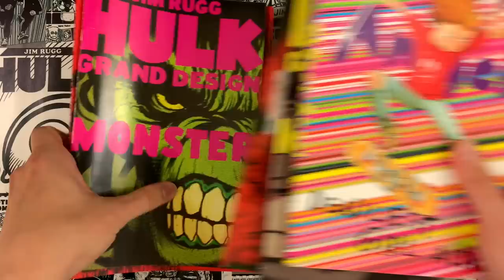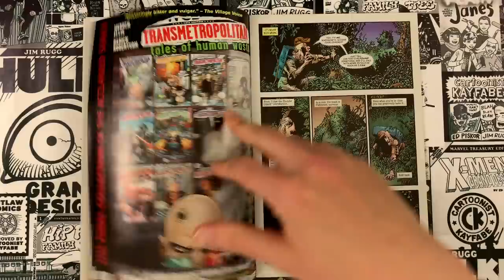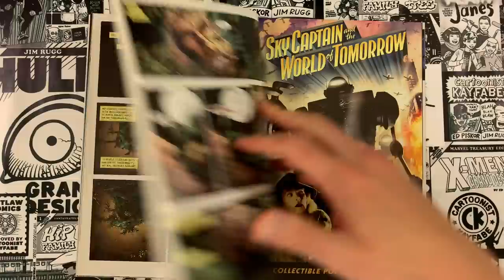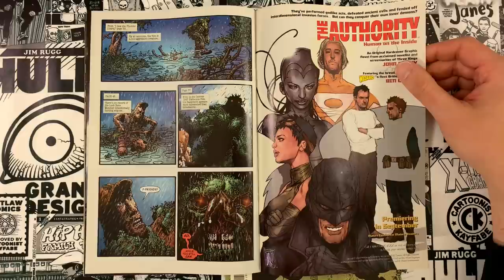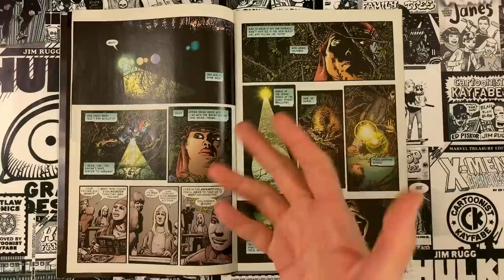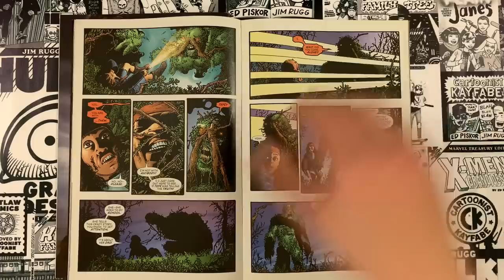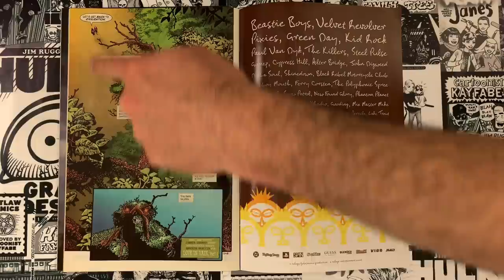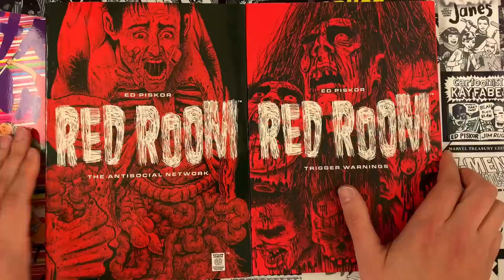Richard Corben's Swamp Thing!